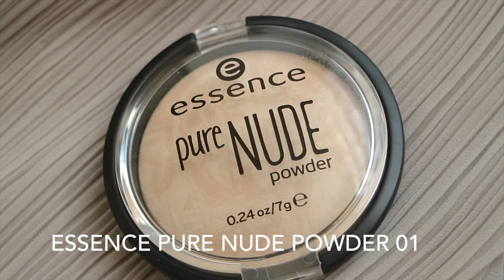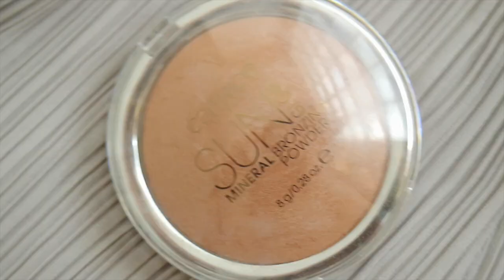แต่งหน้าแบบ เจนี่ เทียน ให้ดูสวยโกลว์แพง แบบประหยัด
เข้ามาทักทายกันได้ตามช่องทางนี้เลยค้า